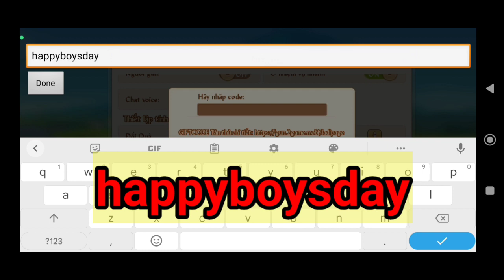[Top Gunpow 2] Code mới ra lò cực ngon,free ko giới hạn toàn sever:💎kc,vk Lì Xì,đồ cam,... #37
• Hellu ae đã đến vs clip tiếp theo của @TopGunpow2 nha.Okii thì tình hình lại có code gunpow mới về free ko giới hạn toàn sever.Code vũ khí Lì Xì,💎kc,thời trang cam,cánh cam,... quá trùi đồ xịn,ngon luôn ahihi:))
🔰 Âm nhạc trong video:
▶DJ Kimi No Toriko:updatting...
▶Có Chút Ngọt Ngào:updatting...
▶Link tải game:
Updatting
▶Fanpage chính chủ:updatting...
▶Acc chính trong game của mình:
* Bản Gunpow 2(Gun2 Funny Hero):
+ID:28155
+Tên:s3.taki-kun
+Máy chủ:Gunpow2-Boss(trước đây:Gunpow2-S3)
* Bản khác:updatting...
* Nếu có vấn đề bản quyền về âm thanh và hình ảnh trong video,chủ sở hữu có thể hợp tác quảng cáo hoặc liên hệ với tôi qua email nếu muốn gỡ bỏ.Video sẽ được gỡ trên kênh chậm nhất là 3 ngày,xin lỗi vì sự bất tiện này!